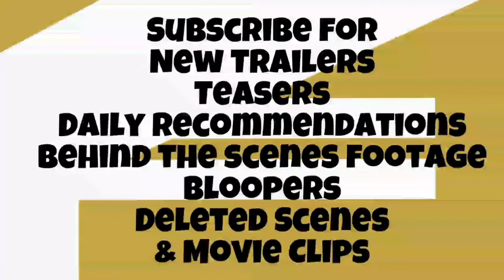Clouds (2020) Trailer # 2 | Sabrina Carpenter | Madison Iseman | Disney plus